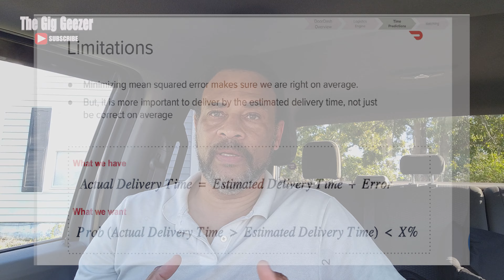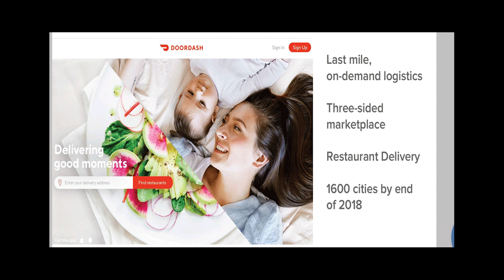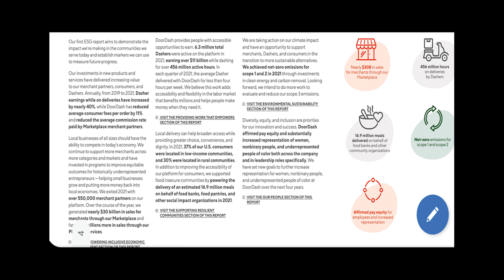Understanding the DoorDash Algorithm | Five Changes Gig Workers Face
Understanding the DoorDash algorithm is among five changes gig workers face on a constant basis in order to thrive in the gig economy.

00:00 Introduction
02:11 Changes in technology and gig apps
09:32 Changes in customers
14:25 Changes in policies, pay models, and pay incentives
19:32 Changes in economic conditions
21:40 Changes in YOU